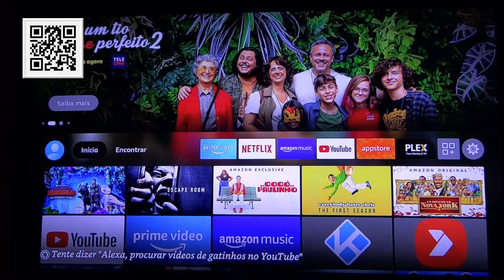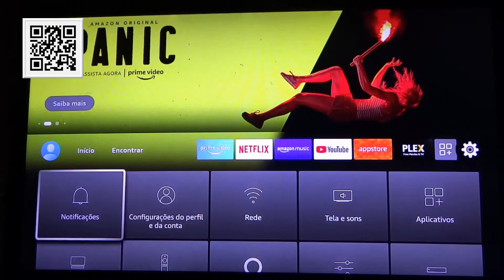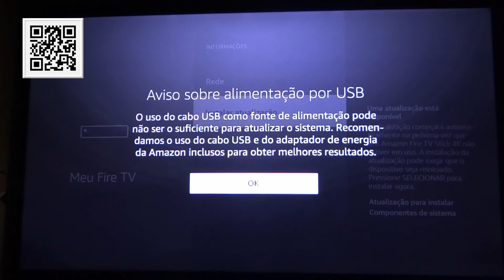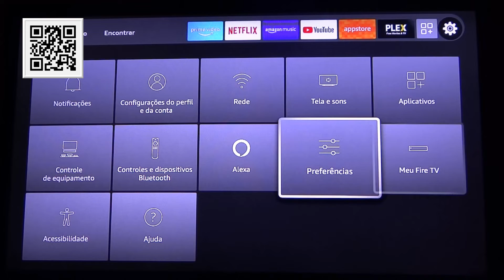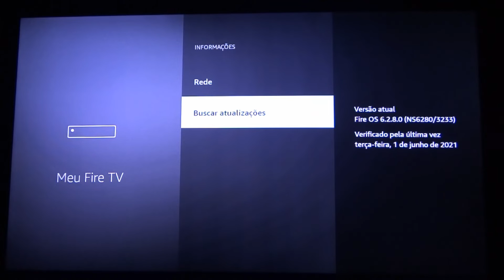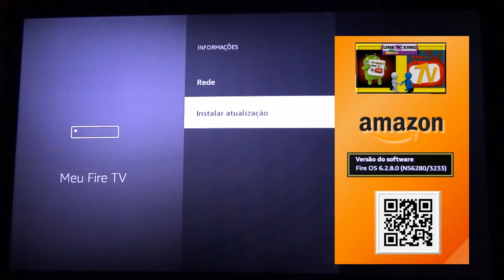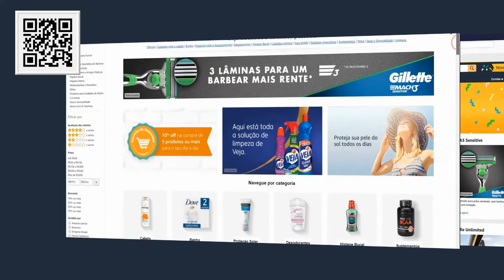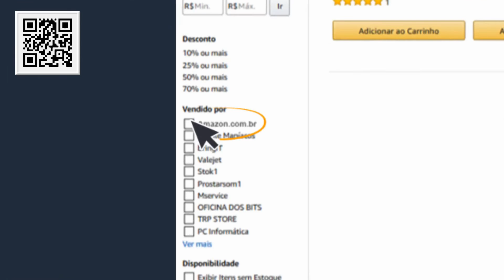Nova Atualização - Fire TV Stick 4K - V:FIRE OS 6.2.8.0. - Junho 2021 - Amazon Prime Video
Assine e Venha Viver o Melhor da Amazon Prime Video.

ABAIXO SEGUE LINK PRA VOCÊ CONHECER MELHOR PRIME VÍDEO NO BRASIL:

COMECE SEU TESTE GRÁTIS.